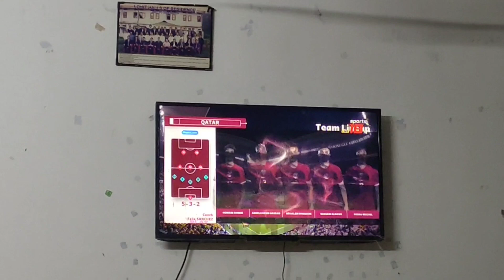FIFA 2022 first match Quarter vs Equador//FIFA World cup 20-11-2022